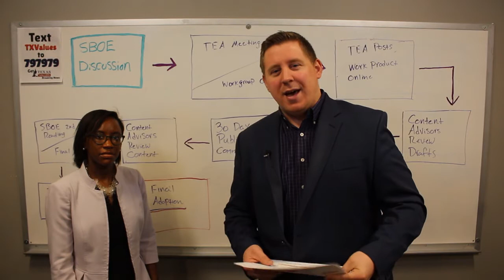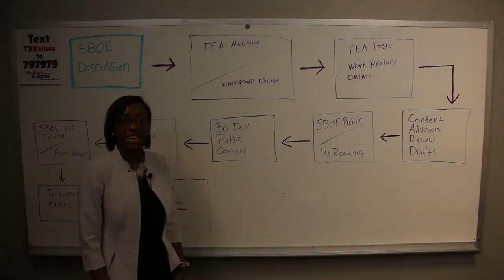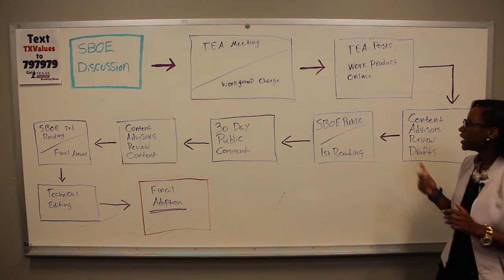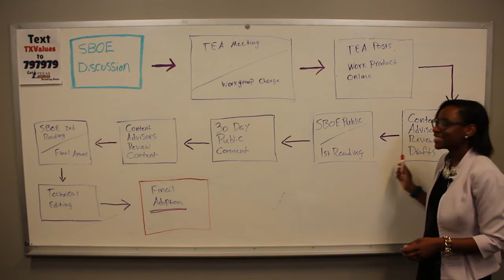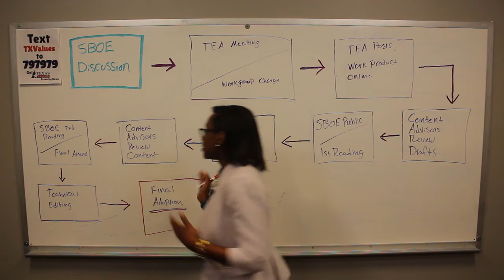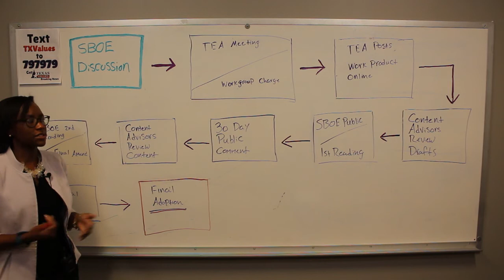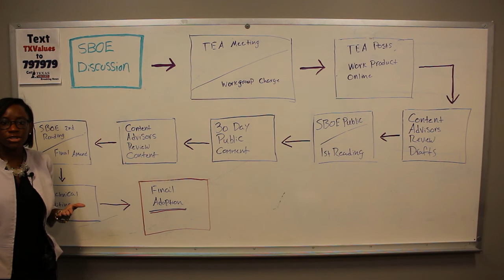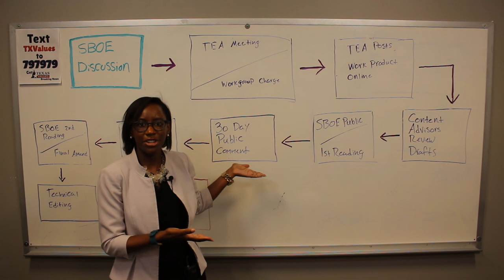How Does the Texas State Board of Education Work?